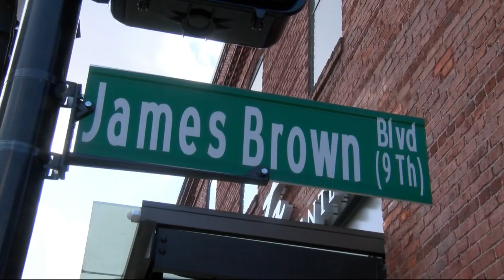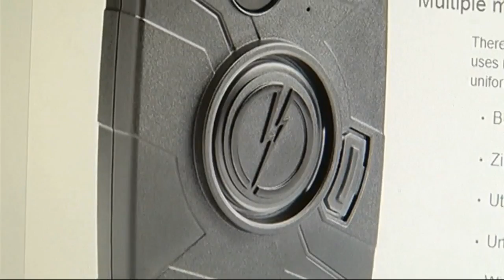Good Morning Augusta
John Hart sits in with Kevin Niewood with your Saturday morning headlines including a threat against a local school, a local train wreck and one local Sheriff's Office getting a new weapon in the fight against crime.